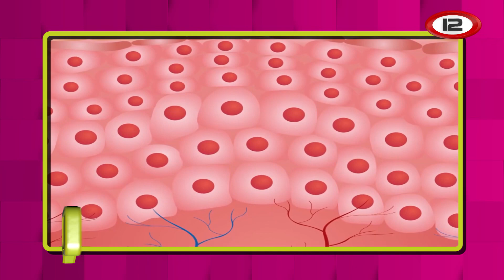Psoriasis: controles y tratamientos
Jimena Lorenzo, Dermatóloga M.P. 4003. La enfermedad psoriásica es una patología que afecta principalmente a la piel, pero también a otros órganos del cuerpo. El diagnóstico a tiempo permite mantener la enfermedad controlada con una gran gama de medicamentos.